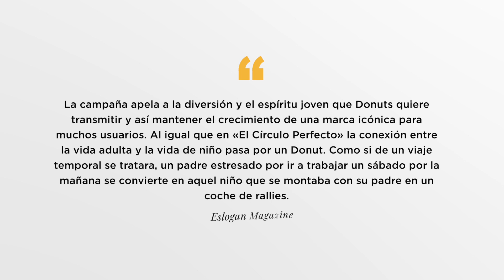▷ EMOTIVO ANUNCIO de DONUTS™ | "La Última Vuelta" [2023]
El anuncio de Donuts sigue la senda de su última campaña y nos invita a seguir jugando con «La última vuelta»